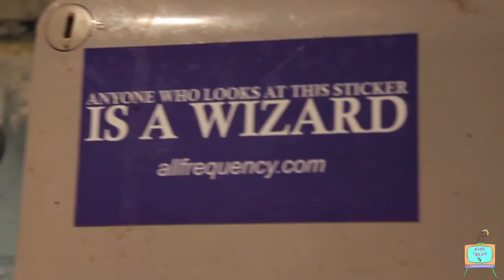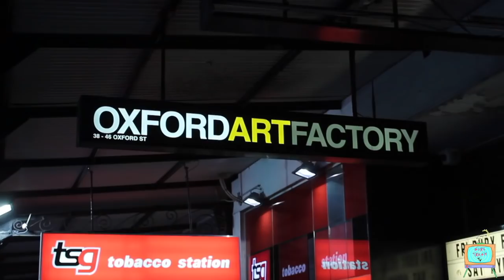RUBY FIELDS TOUR DIARY - SYDNEY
Surf Trash tv ep 4 -

The boys play their final show on tour with ruby at the Oxford Art Factory.

filmed by Tom Page
Edited by Andrew Scott